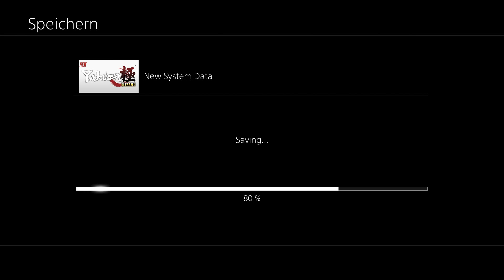#1 Der Drache von Dojima-Let's Play Yakuza Kiwami (DE/Full HD/Blind)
Yakuza Kiwami [Playstation 4/Deutsch/Full HD/Blind]
Release: 2017
Entwickler: Sega
Publisher: Sega / Deep Silver

Spielbeschreibung
Der Drache von Dojima beginnt seinen Feldzug durch Kamurocho. Kazuma Kiryu ein Mitglied der hießigen Yakuza steht kurz vor dem Aufstieg zu seiner eigenen Familie bis eine schicksalhafte Wendung alles verändert. Sein Kindheitsfreund Nishikiyama tötet in Rage den Kopf des Tojo Yakuzu Clans um Kiyus Flamme Yumi zu retten. Um zu verhindern, dass Nishiki und Yumi in Gefahr geraten stellt sich Kazuma als der Mörder der Polizei. Daraufhin wird er für zehn Jahre ins Gefängnis gesteckt. Während der zehn geschieht einiges. Die Machtstruktur der Yakuza ändert sich komplett. Nishiki scheint ein komplett anderer Mensch zu sein und es werden Zehn Milliarden Yen vermisst. Für diesen Raub wird Yumi bezichtigt. Als Kazuma wider auf freuen Fuß ist, muss er mit all diesen Geschehnissen fertig werden. Immerhin nicht ganz allein ist er auf seinem Streifzug durch Kamurocho. Der Polizist Date hilft ihm ein oder einmal aus und auch ein tapferes junges Mädchen auf der Suche nach ihrerer Mutter namens Haruka stehen ihm zur Seite. Zusammen müssen sie die Wahrheit über das Verbrechen finden, Yumi finden und gegen die gesamte Yakuza bestehen. Dabei stehen sie Feinden gegenüber, welche mehr als gefährlich sind und vor nichts zurückschrecken.

Also legen wir los Kiryu-chan! - Goro Majima